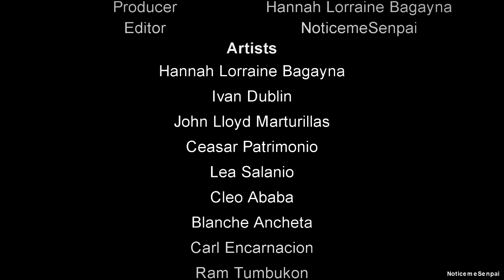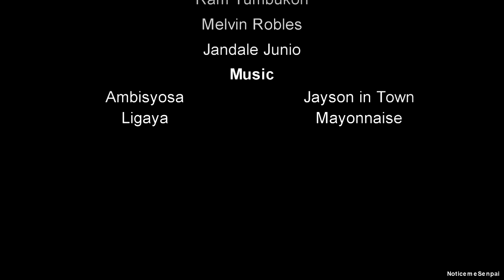" AMBISYOSA " GEODETIC ENG. 1-2 Music Video ( USEP )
This music video was created by my students as their final project in 2015.

GOUP 2  Leader : Ivan Dublin  Members: Jandale Junio , Hannah Bagayna , Cleo Ababa, Melvin Robles, Lea Salanio , Ceasar Patrimonio, John Lloyd Marturillas, Carl Encarnacion, Ram Tumbokon, Blanche Ancheta